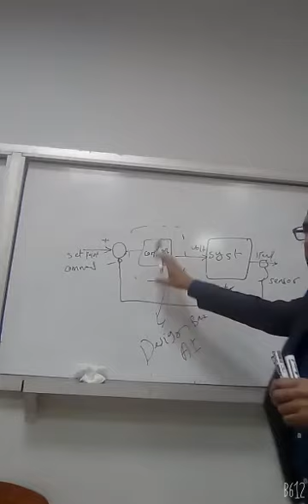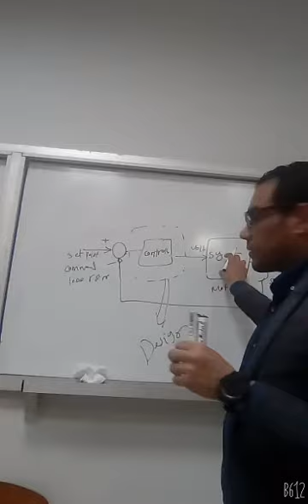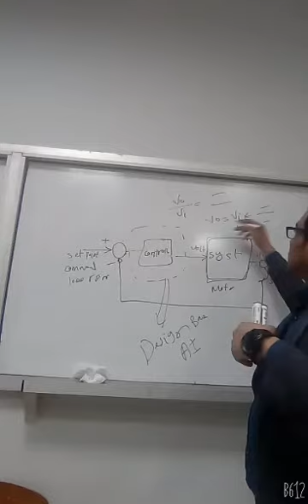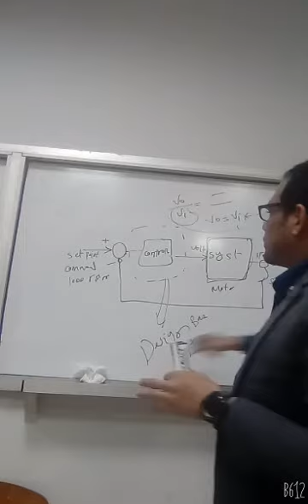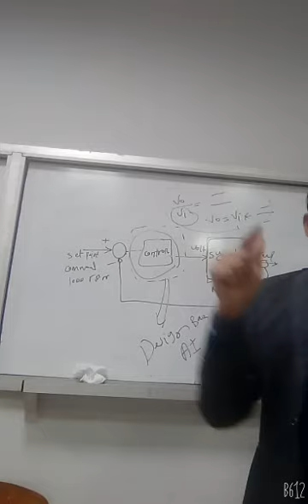Part 2: Artificial Intelligence Group at IAET